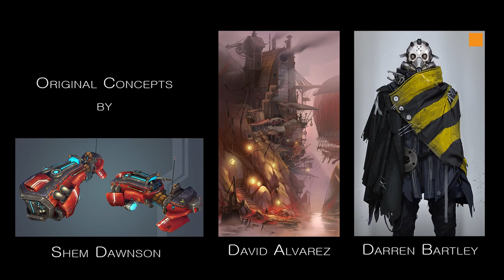JEU VIDEO - BUCCANNERS FALLS - Promo 2017|2018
Buccanners Falls   2ème année Bachelor game Art & Design, Bachelor Gameplay Programming